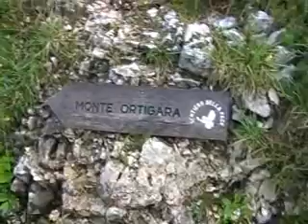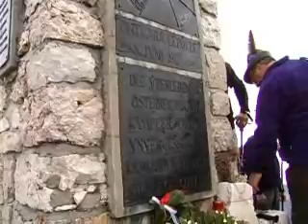Ortigara 2009 Cerimonia pressono la colonna mozza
La cerimonia in Ortigara ai piedo della colonna mozza nel 90° anniversario della fondazione della Associazione Nazionale Alpini